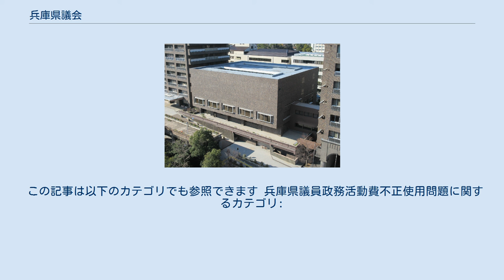兵庫県議会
兵庫県議会（ひょうごけんぎかい）は、日本の地方議会。
兵庫県の議決機関。
 正副議長のポストは1966年（昭和41年）以来、半世紀以上にわたり自民党県議団が独占している。
2019年（令和元年）6月の定例県議会では、4月に執行された第19回統一地方選挙で自民党が保守系無所属の追加公認や会派入りを含めても単独過半数を割り込んだため、他会派が副議長ポストを第2会派のひょうご県民連合に譲るよう要求したが折り合わなかった。
そのため副議長ポストの決選投票が行われたが、疑問票の扱いを巡って紛糾した末に従来通り自民党の両ポスト独占が維持された。
自民党会派は2021年（令和3年）7月の知事選挙を巡って県議団（32人）と第4会派の「自民党兵庫」（12人）に分裂したが、選挙の前月に行われた正副議長改選においては自民系2会派の合意により県議団が引き続き両ポストを占有している。
 4年。
議会が解散されれば、その時点で失職する。
 1995年（平成7年）1月に発生した阪神・淡路大震災の影響により、県下において同年4月の第13回統一地方選挙実施が見込めなかったため、特例で議員の任期を2ヶ月延長して同年6月に県議会議員選挙を実施した。
しかし、4年後の1999年（平成11年）には選挙日程だけを第14回統一地方選挙に合わせている。
そのため、以降も4月に選挙が行われても実際の任期は6月からとなり、選挙で当選した新議員が2ヶ月間議員活動ができない一方で、引退や落選した旧議員が議員身分を持つことになり、選挙後の2ヶ月間は議会も開かれない。
このような有権者の判断がすぐに反映されない状況が続いていた。
 しかし、2017年（平成29年）5月に次回選挙の当選者について任期を約2か月短縮する特例法が国会で成立したことにより、2019年（平成31年）4月の第19回統一地方選挙については当選者の任期が通常4年のところ「3年10か月」となり、震災から28年を経た2023年（令和5年）4月の第20回統一地方選挙からは「ずれ」が解消される予定となっている。
 中選挙区制と小選挙区制を実施。
 県議会を補助する事務組織として、事務局が置かれている。
 2014年7月1日、前年度の政務活動費の不正使用を問われた当時議員の野々村竜太郎の記者会見を契機に、全県議員を対象に実施した過去3年度分の政務費の調査を行い、その結果を公表した。
調査の結果、約3割にあたる県議員24人と1会派の支出計約490万円の使用が不適切と認定され返還を求めた。
 市民団体が辞職者を含む兵庫県議8人に対し、政務活動費に不当な支出があるとして返還を求めていた住民監査請求を起こしたが、県監査委員は2014年11月11日に、2011年度分と2012年度分は請求期間を過ぎているとして請求を却下。
2013年度分についても請求を棄却している。
 疑惑が浮上した当初、野々村は政務活動費の使用が正当なものであることを強く主張していたが、結果的に7月11日付で県議を辞職し、2011年度以降に受けとった政務費計1834万円および遅延利息約89万円を返還した。
県議会は7月に各会派代表の連名で野々村を虚偽公文書作成・同行使罪で兵庫県警に告発しており、その後の捜査で年197回におよぶ日帰りのカラ出張、「切手代」の名目で金券を購入して私的に使用、クレジットカードの利用明細の偽造などを行っていたことが明らかとなっている。
2015年1月、県警は野々村を詐欺および虚偽公文書作成・同行使容疑で神戸地方検察庁（神戸地検）へ書類送検した。
検察に対して起訴を求める「厳重処分」の意見が付けられている。
同年8月18日、神戸地検は野々村を政活費計913万2050円を騙し取った詐欺及び虚偽公文書作成・同行使容疑で在宅起訴した。
初公判の出廷を拒否したために勾留手続きを取られるなど異例の公判となった上で、2016年7月6日に神戸地裁は懲役3年執行猶予4年の有罪判決を言い渡した。
 尚、野々村の不祥事がスクープされるに当たり、記者会見では当人が大声で泣き叫びながら質問に答えるという極めて異様な光景だったことも相まって世間で大きな話題を呼び、バラエティ番組でお笑い芸人たちにネタにされただけでなく、一部のテレビドラマやテレビアニメでも同会見のパロディのような演出が行われる程であった。
また、インターネットではその記者会見の様子をサンプリングしたMADムービーや同人音楽が多数投稿され、同年度のネット流行語大賞の銀賞には、野々村の会見時の喚き...